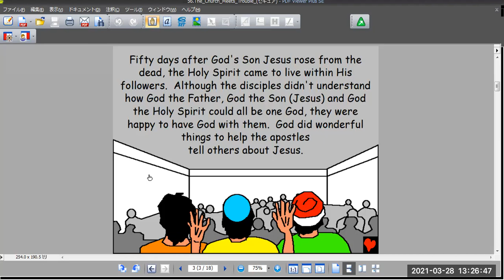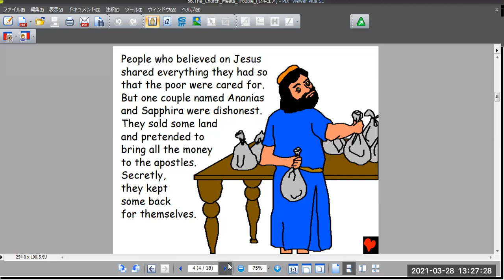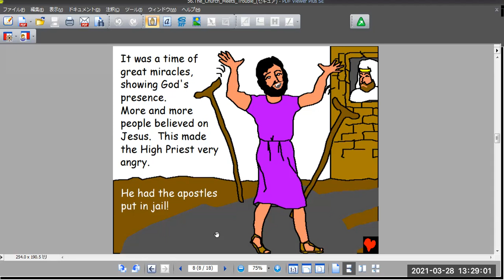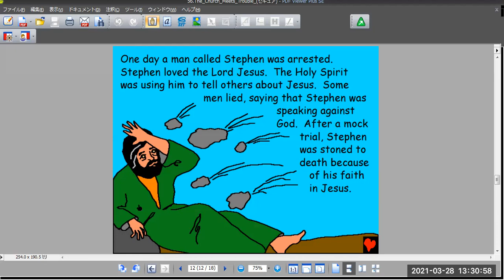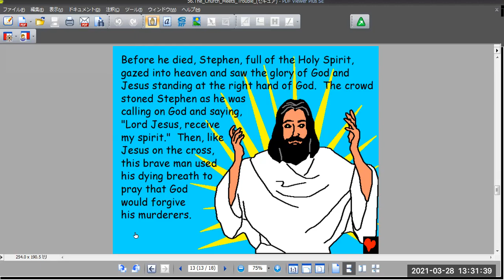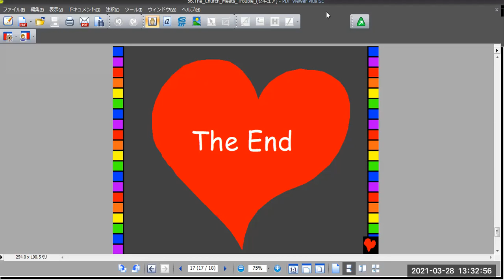56.The Church Meets Trouble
I'm sharing bible stories in English.
英語で聖書のお話の絵本を読んでいます。
I'm sharing bible stories in Japanese.
日本語で聖書のお話の絵本を読んでいます。